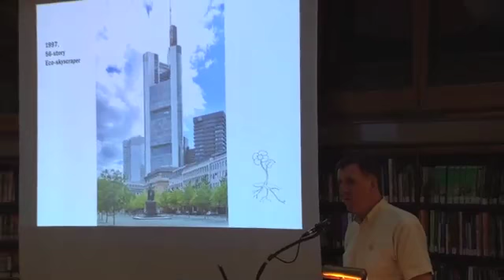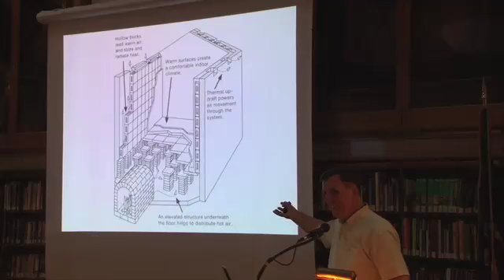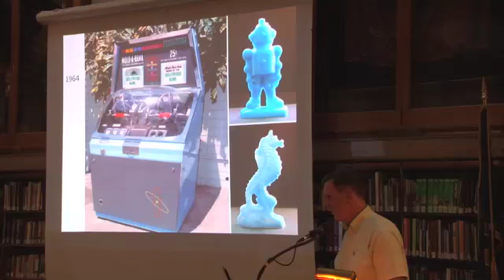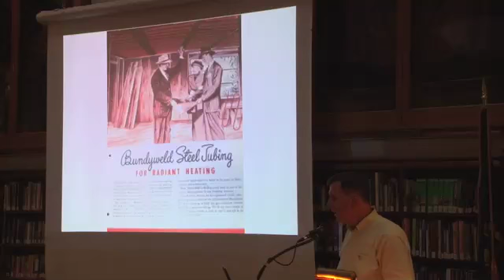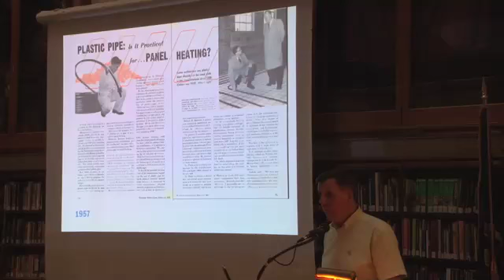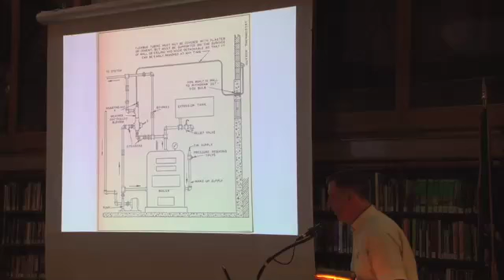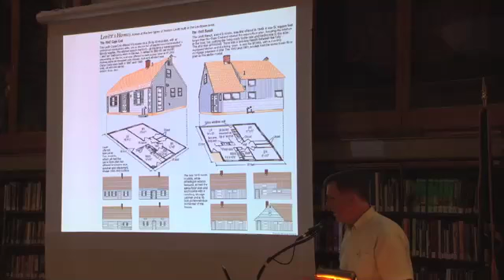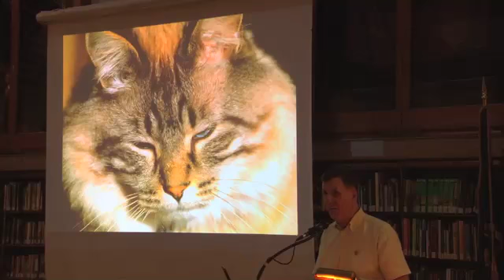GSMT - The Roots of Radiant Heating with Dan Holohan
The Roots of Radiant Heating with Dan Holohan, International Authority, Steam Heating
and Hydronics and Founder, Heatinghelp.com

Radiant Heating with warm water may seem relatively new, but its story starts in 1911 in Liverpool, England, where 119,000 square feet of radiant walls once graced the Royal Liver Building (the world's first reinforced-concrete structure). It was a modern marvel at the time, and it lasted for more than 60 years. In this lecture, Dan Holohan, an international authority on steam heating and hydronics, and author of dozens of books and hundreds of magazine articles about heating systems, old and new, will take us on tour of radiant systems throughout time, and across the world.

Radiant systems are as old as the Romans. These systems heat objects and people without heating the air. They're very economical and their effect is similar to what we feel on a cold day when we stand in bright sunshine, or when we wait outside under a radiant heater for the valet to bring our car.  Mr. Holohan is a masterful storyteller who combines learning and entertainment in delightful ways. And there's even some rock-and-roll in this one!

Dan Holohan began his love affair with heating systems in 1970 by going to work for a New York-based manufacturers' representative that was deeply involved in the steam- and hot-water heating business.  He studied hard, prowled many basements and attics with seasoned old-timers, and paid close attention to what they had to say.  Mr. Holohan founded  HeatingHelp.com  in 1997. His daughter, Erin Holohan Haskell, now owns and operates this tremendous resource.